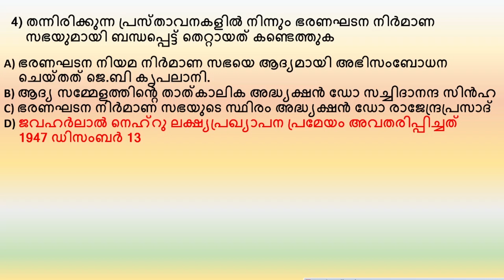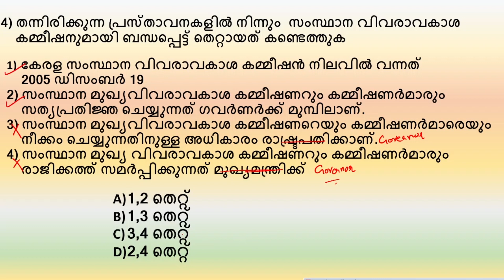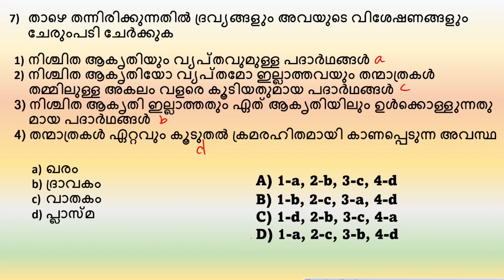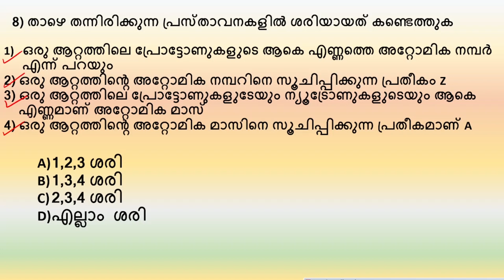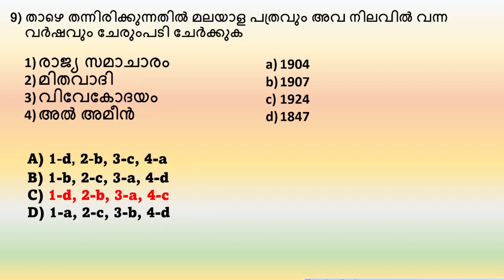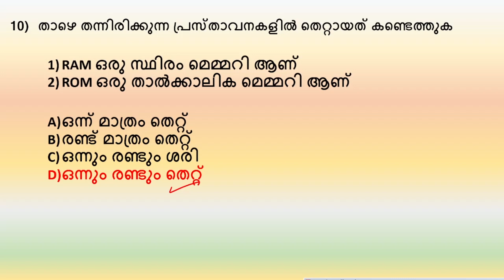LDC 2024 | 1000 പ്രസ്താവന ചോദ്യങ്ങള്‍ | Part 1 | Statement Type